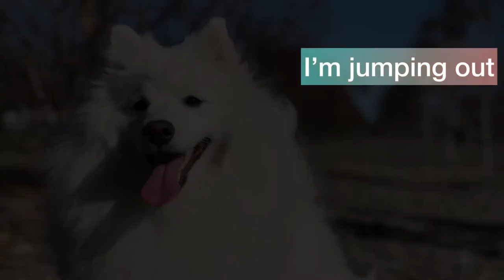What Happen if Giving Too Much CUDDLE to your Dog/Puppy? Mochi the Japanese Spitz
Japanese Spitzs need a lot of attention from their human. But what happen if we give too much? Let’s find out from Mochi the Japanese Spitz!

Follow Mochi’s Instagram: mochithejapanesespitz for more of Mochi’s daily life!